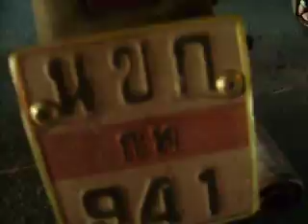อุบัติเหตุรถตู้ชนแล้วหนี อ สมศักดิ์